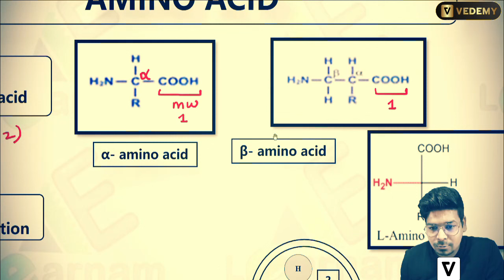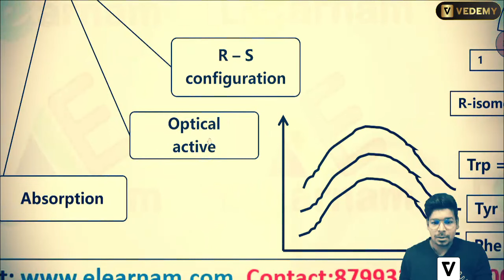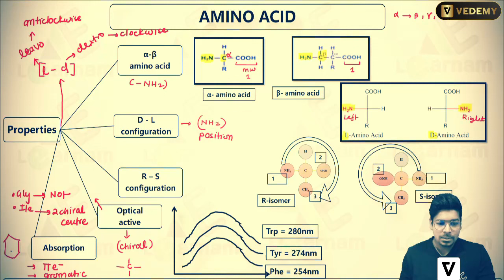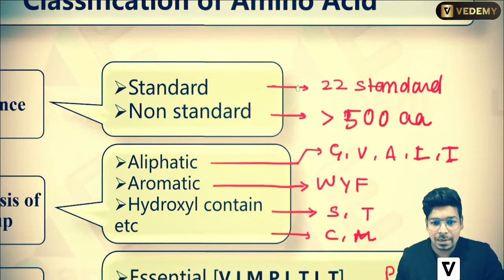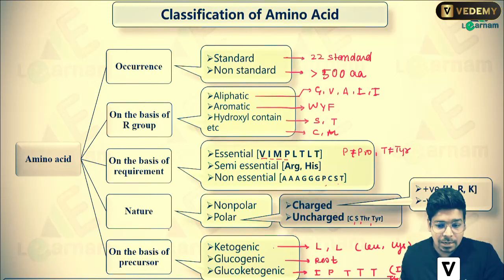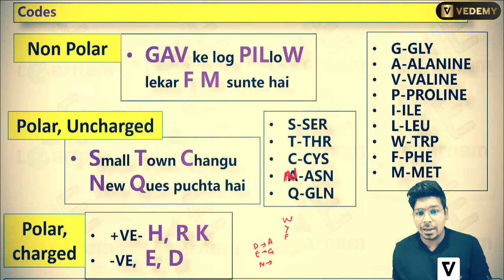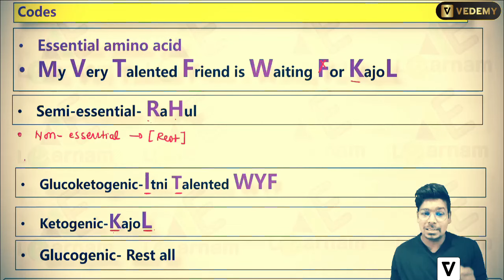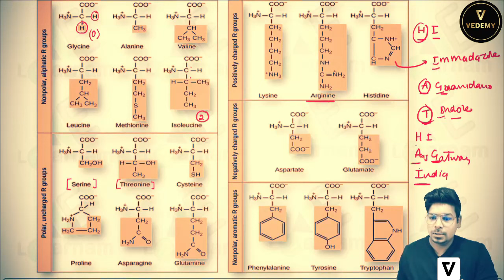Amino Acid Classification | Biochemistry | By Virendra Singh | CSIR | GATE | DBT | ICMR | IIT JAM